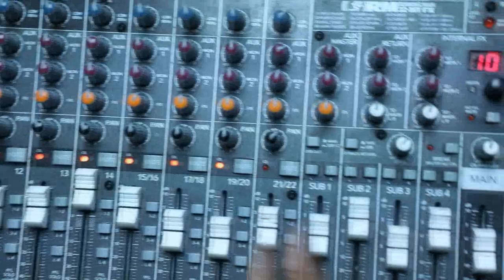( Official Heartless Music Video ) featuring Tayshawn Da Prince